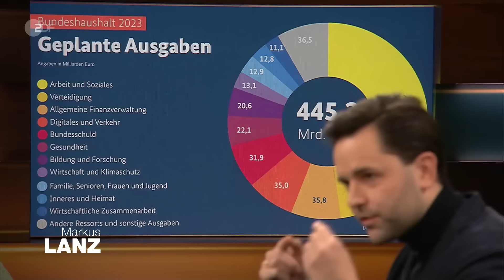Wird Politik für alte Menschen gemacht? | Markus Lanz vom 21. Dezember 2023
"Offensichtlich ist es eine Frage für die Politik: Wie setze ich die Prioritäten?", erklärt der "Junge Union"-Chef Johannes Winkel. Die Bevölkerung wird in den nächsten Jahren demografisch altern. Daher stellen sich die Talkgäste bei Markus Lanz die Frage: Für wen wird Politik gemacht? Für die Alten oder für die Jungen?

"Und ich habe das Gefühl, dass die Prioritäten jedenfalls nicht bei der jungen Generation gelegt werden", lautet die Antwort von Johannes Winkel. Man könne seiner Meinung nach stark erkennen, dass in Bundesländer mit einer deutlich älteren Bevölkerung, Politik auf die Alten priorisiert werde. Herr Winkel geht sogar so weit, dass der Generationenvertrag, den es eigentlich gebe, von der Politik längst aufgekündigt sei. Das liege daran, dass der eigentliche Topf für die Renten lange nicht mehr ausreiche und man daher den Bundeshaushalt anzapft, um die Rentenlücken auszugleichen. Geld, das man laut dem JU-Chef sinnvoller hätte ausgeben können: "Also, man hätte ja auch sagen können: 'Statt dass wir jedes Jahr zwölf Milliarden Euro für die Rente mit 63 ausgeben, geben wir die gleiche Summe für Investitionen in Digitalisierung aus, um unser Land fit für die Zukunft zu machen.'"

Denn das Rentenproblem sei so schnell nicht aufzuhalten, erklärt der Soziologe Stefan Schulz. Er ordnet die Argumente von Johannes Winkel ein und blickt kritisch auf die weitere Entwicklung der Renten. Aktuell sei es nämlich teilweise so, dass Renten, die von Arbeitnehmern beispielsweise im Januar eingezahlt, direkt schon im nächsten Monat - Februar - ausgeschüttet werden. Langfristig berge dies Risiken, die man eigentlich mit einer Aktienrente partiell verbessern wollte. Doch aufgrund der Haushaltskrise wurde diese relativ zügig gekippt.

Weitere Gäste in der Sendung:

Rainer Hank, Journalist
Der Wirtschaftsjournalist beschäftigt sich mit der alternden Bevölkerung Deutschlands und inwiefern man Menschen ermutigen kann, Kinder zu kriegen.

Vanessa Vu, Journalistin
Die "Zeit"-Redakteurin erklärt, inwieweit sich der Bevölkerungsanteil mit Migrationshintergrund in den nächsten Jahrzehnten immer mehr vergrößern wird.